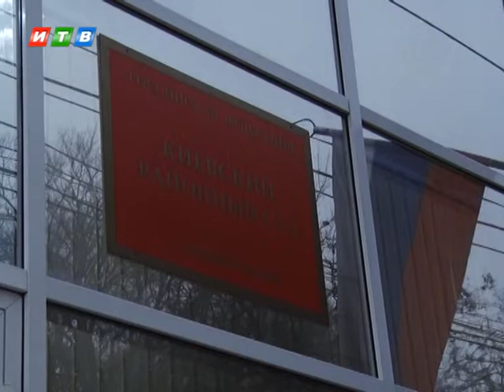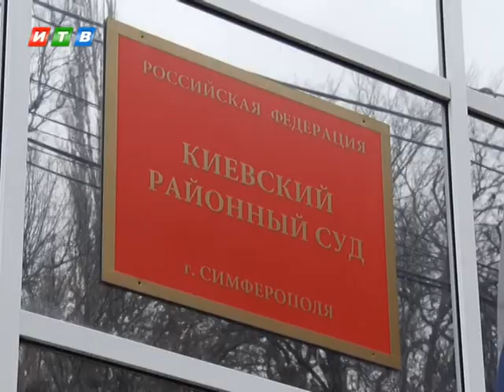Для задержанных украинских моряков избрали меру пресечения